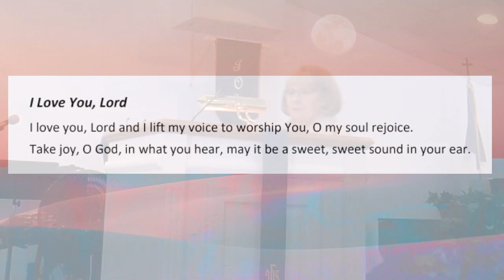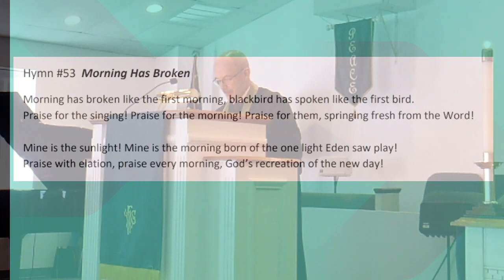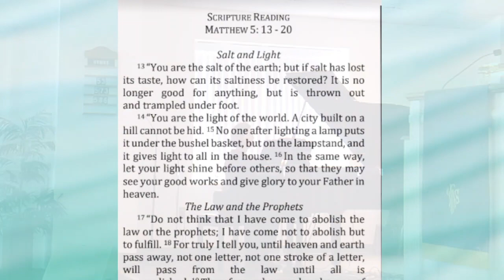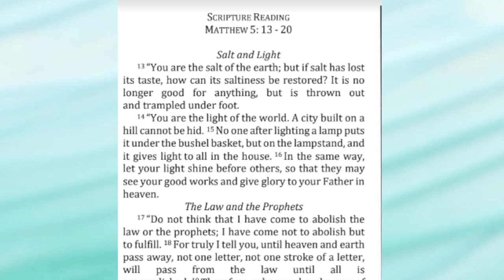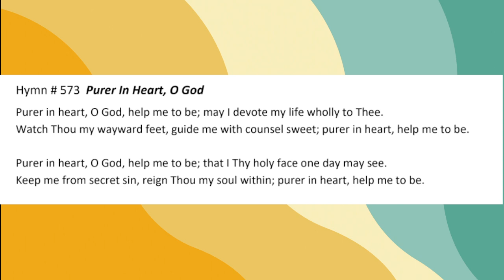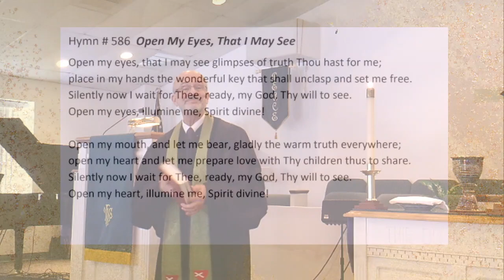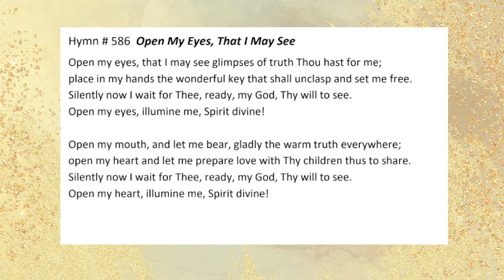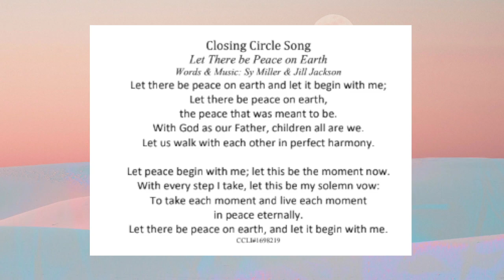Lightly Salted, Salted with Light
Worship service from February 19, 2023 at First Christian Church (Disciples of Christ) in Fort Walton Beach, Florida.